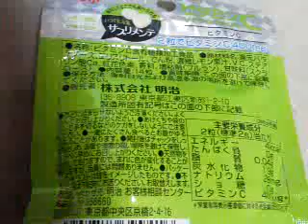忙しくても手軽にビタミンC補給 明治のサプリメント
サプリメントアドバイザー
サプリメント 飲む時間
栄養の無いサプリメント
日本サプリメント
サプリメント プラセンタ 副作用
サプリメント 飲み合わせ
抗酸化サプリメント
サプリメントとは
ナチュレサプリメント
サントリーサプリメント
筋トレ サプリメント
アサヒ サプリメント
酵水素328選サプリメント
ピジョン サプリメント
ビタミンE サプリメント
マラソン サプリメント
アムウェイ サプリメント
サプリメントケース
サプリメント 英語
サプリメント 亜鉛
サプリメントディスク
hbwサプリメント
恋のサプリメント
ムサシ サプリメント
グリコ サプリメント
水素サプリメント
サプリメント 資格
栄養のないサプリメント
くみのハッピーサプリメント
dhcサプリメント
サプリメント 副作用
資生堂 サプリメント
禁煙サプリメント
サプリメント メーカー
医療費控除 サプリメント
亜鉛サプリメント
サプリメントダイレクト
アミノ酸サプリメント
白髪を減らす サプリメント
ゴールドジム サプリメント
ライオンサプリメント
ランニング サプリメント
肝臓に良いサプリメント
脂肪燃焼サプリメント
リジン サプリメント
サプリメント ランキング
鉄 サプリメント
サプリメント オススメ
ダイソー サプリメント
サプリメントジャパン
人気サプリメント
味の素 サプリメント
サプリメント管理士
妊娠中のサプリメント
オーバードライブ サプリメント
人気のサプリメント
内臓脂肪 サプリメント
サプリメント タイミング
不妊 サプリメント
ビタミンC サプリメント
腎臓 サプリメント
野菜サプリメント
サントリーのサプリメント
富山サプリメント
自律神経失調症 サプリメント
風邪予防 サプリメント
無料サプリメント
ファンケル サプリメント
イライラ サプリメント
富士フィルム サプリメント
低体温 サプリメント
酵素ダイエットサプリメント
血圧 サプリメント
風邪 サプリメント
レシチン サプリメント
100円ショップ サプリメント
花粉症 サプリメント
プエラリアハーバルサプリメント
サプリメント 意味
ハートサプリメント
おすすめ サプリメント
鉄分サプリメント
サプリメント 賞味期限
ビタミンK サプリメント
ナチュラルサプリメント
大塚製薬 サプリメント
高血圧 サプリメント
サプリメント 効果
身長 サプリメント
亜鉛のサプリメント
肝臓 サプリメント
耳サプリメント
ラブサプリメント
アメリカ サプリメント
偏頭痛 サプリメント
イヌリン食物繊維サプリメント
epaサプリメント
ヤクルト サプリメント
iqサプリメント
骨粗鬆症 サプリメント